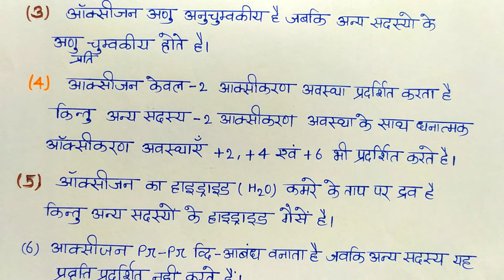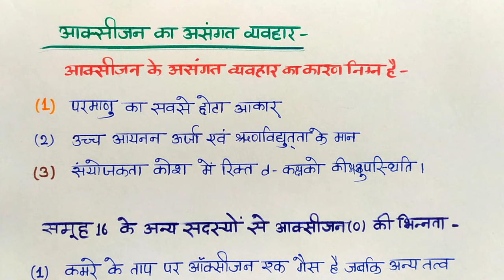आक्सीजन के असंगत व्यवहार के कारण एवं / आक्सीजन का अपने समूह में भिन्नता / 12th Chemistry Chapter-7